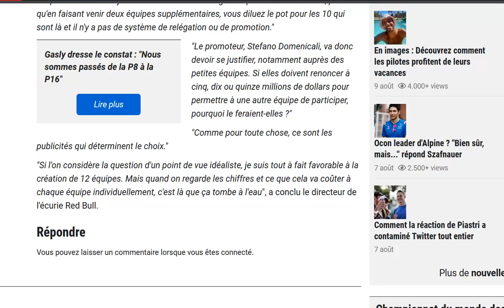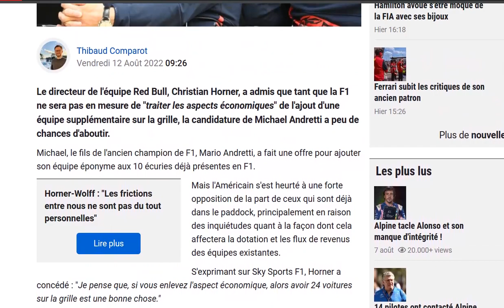Horner explique pourquoi l'ajout de nouvelles équipes est un problème pour celles qui existent déja